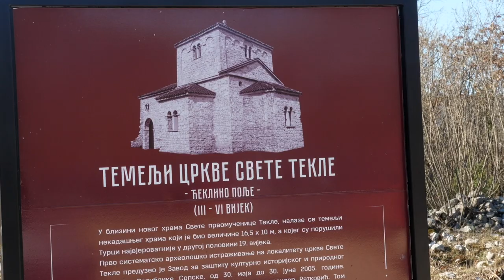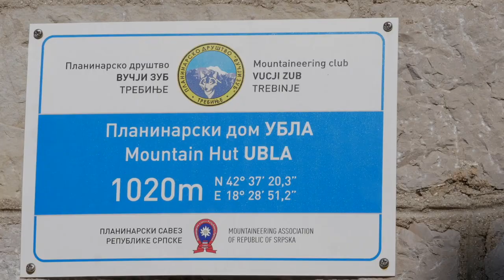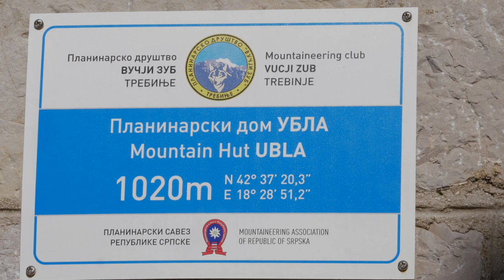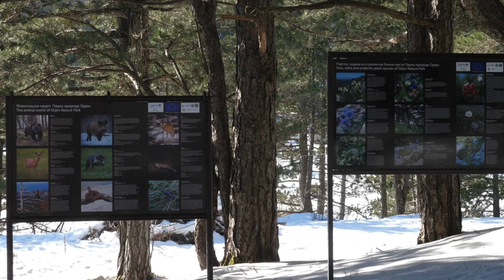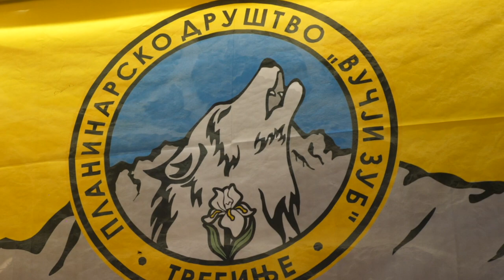Sa planinarima na Ublima